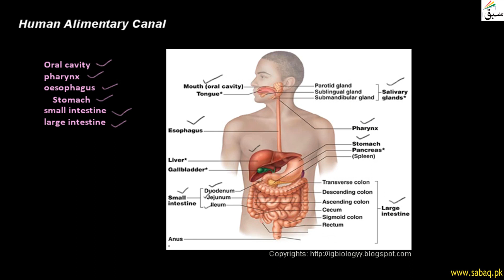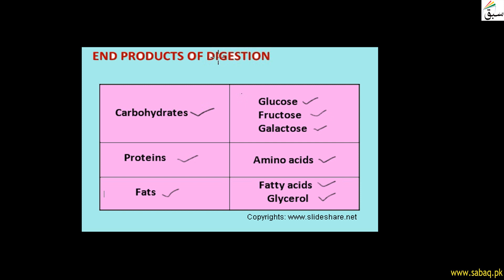Human Alimentary Canal, Biology Lecture | Sabaq.pk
This video is about: Human Alimentary Canal, Biology Lecture | Sabaq.pk |

Whole passage along which food passes through the body from mouth to anus during digestion

Practice tests and free video lectures for Physics, Chemistry, Biology, Maths, Computer Science, English & on more subjects are also available at Sabaq.pk. So, subscribe to Sabaq.pk/Sabaq Foundation now and get high marks in your exams.

CLASSES WE COVER AT SABAQ.PK / SABAQ FOUNDATION:
1. KG
2. Class 1
3. Class 2
4. Class 3
5. Class 4
6. Class 5
7. Class 6
8. Class 7
9. Class 8
10. Class 9
11. Class 10
12. Class 11
13. Class 12
14. Class 13
15. Class 14
16. MCAT
17. ECAT

BOARDS WE COVER AT SABAQ.PK / SABAQ FOUNDATION:
1. FBISE
2. Sindh Board
3. KP Board
4. Baluchistan Board
5. Cambridge

STUDY MATERIAL WE OFFER AT SABAQ.PK / SABAQ FOUNDATION:
1. Physics Lectures
2. Chemistry Lectures
3. Mathematics Lectures
4. Biology Lectures
5. English Lectures
6. General Science Lectures
7. Computer Science Lectures
8. General Math Lectures
9. Accounting Lectures
10. Statistics Lectures
11. Advance Accounting Lectures
12. Cost Accounting Lectures
13. Practice Tests
14. Physics Practical
15. Chemistry Practical